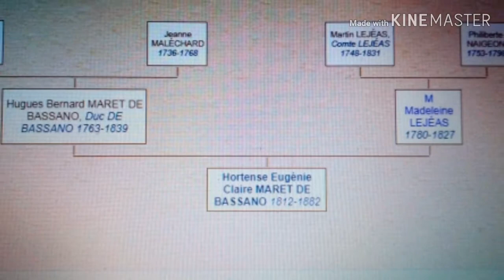En mémoire de Lady Ashburton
La Lady bienfaitrice de Taverny !